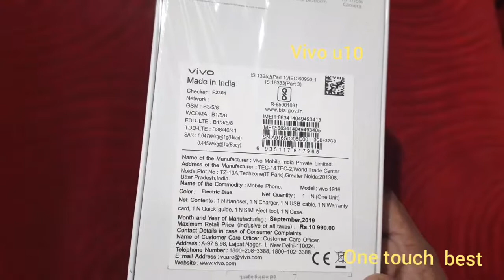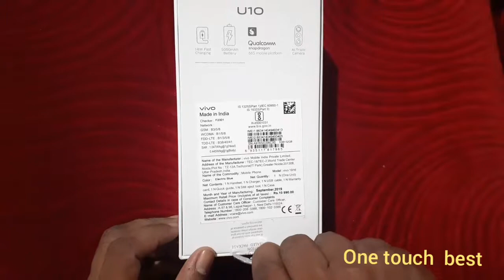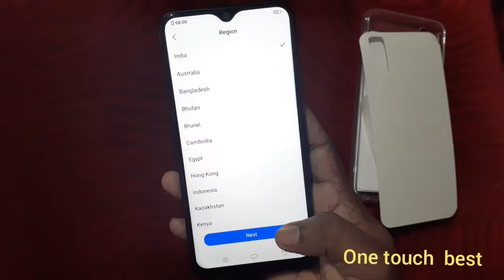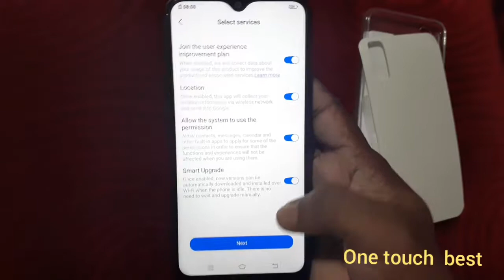vivo u10 best mobile under Rs 9000